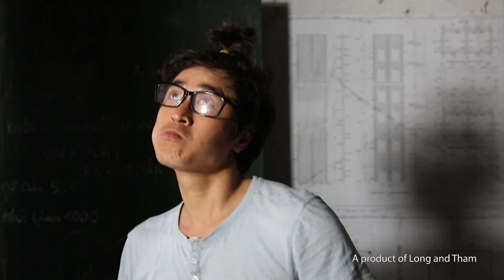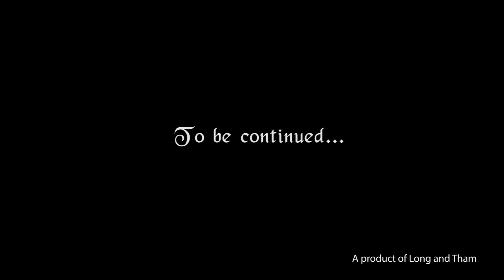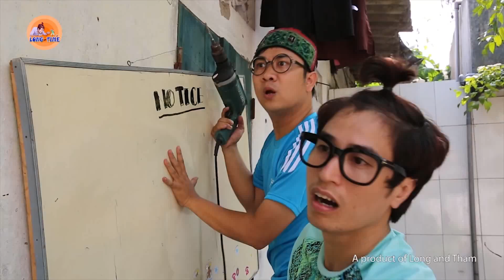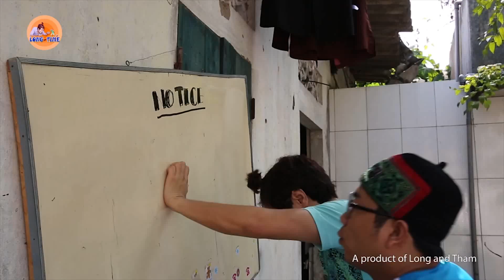Dẫn Gái Xinh Về Nhà Trọ | Phim Ngắn Tình Yêu 2017 | Phim Tình Cảm Hay Nhất